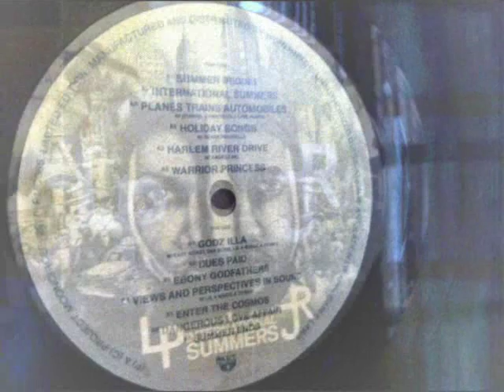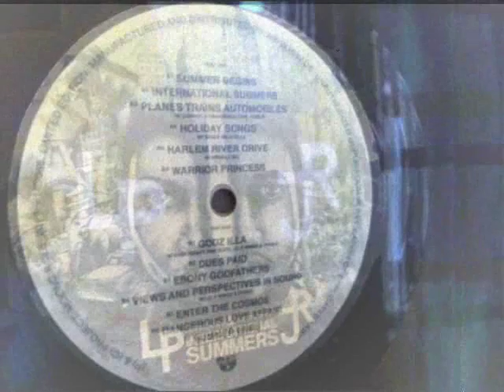Lewis Parker - Enter The Cosmos